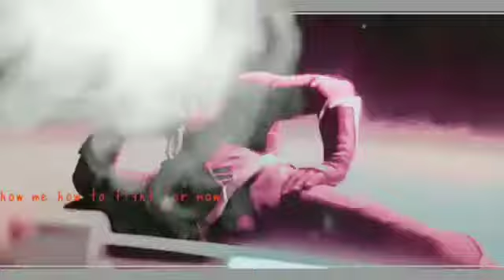Barry Allen ⚡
e mi ajudem a bater uma meta de 500 incritos, por favor
e mi desculpa por ter ficado muito ausente.😢
e também podem me seguir lá no Tik Tok pra também bater uma meta de 300 incritos.

vão lá seguir mi seguir por favor ❤️🙏🙏
eu agradeceria muito ❤️🥰💓